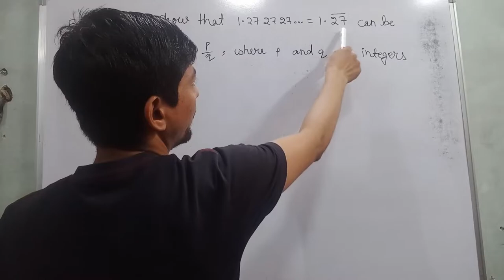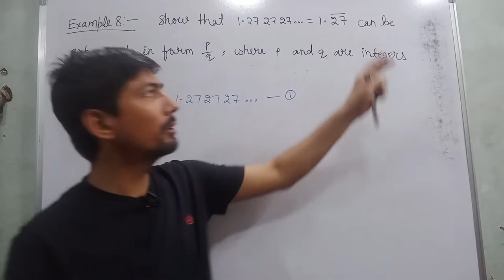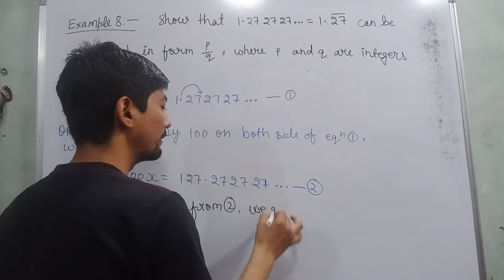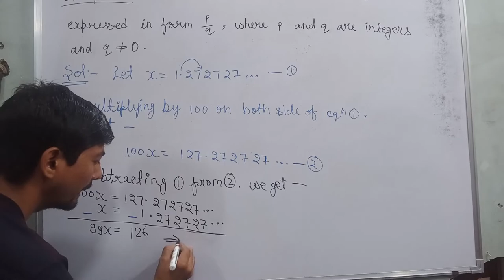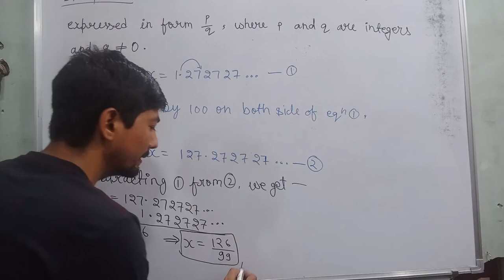express 1.27 bar in the form of p/q | 1.2727.... in p/q form | show that 1.27 bar in p/q form | 2022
Hi everyone
in this video, I tell you about  " Example 8   Show that 1.272727 ... = 1.27 can be expressed in the form p/q ,where p and q are integers and q ≠ 0.  "?